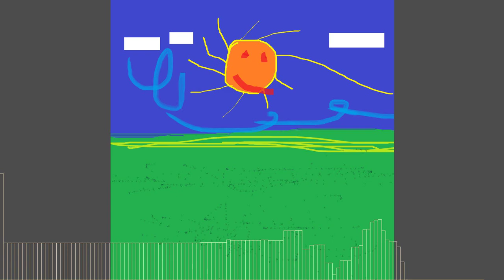valley - your habitat {November Challenge #11}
my song for November 11th in the "make a song for every day of november"  challenge